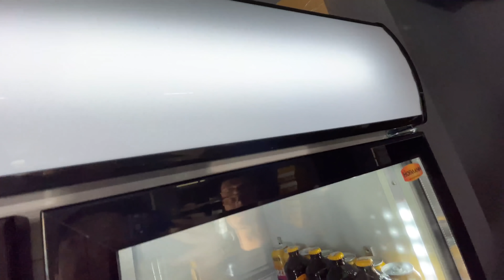ORDNUNG ist das halbe Leben! | DER KIOSK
WERBUNG
▶ Zur SCHNAPPER BOX (jetzt nur noch limitiert auf 99, weil Gina eine bekommen hat!)